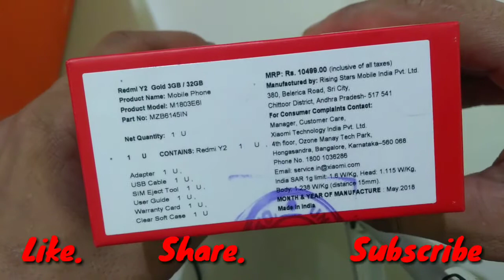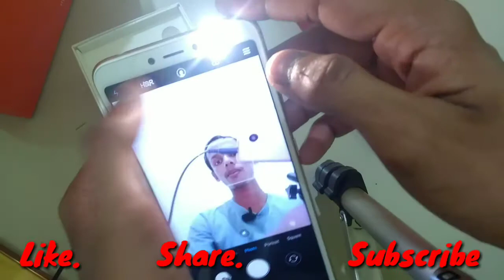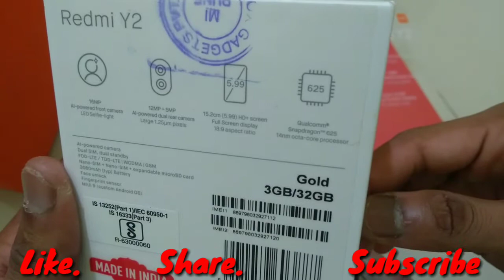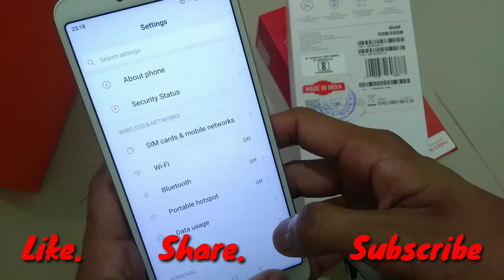Xiaomi Y2 review Hindi|| 2018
Dusto main hun Sumit
AAP dekh rahe he
aaj is video par mein review karunga Redmi Y2 k
video pasand aya tho .